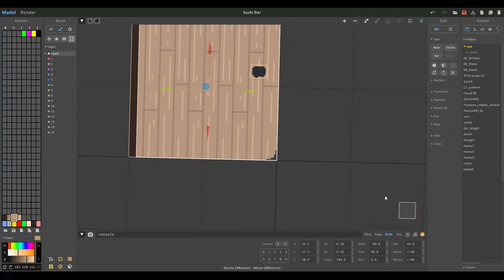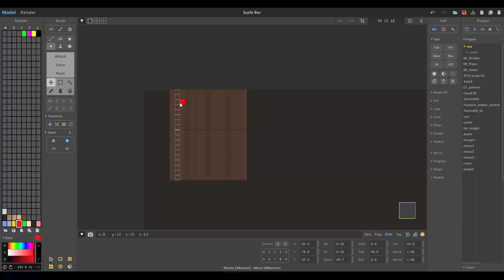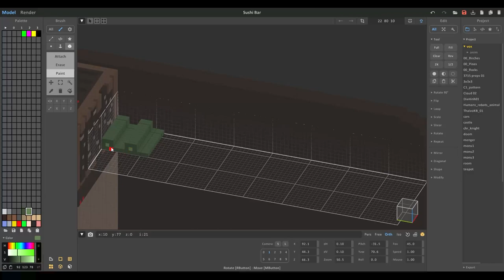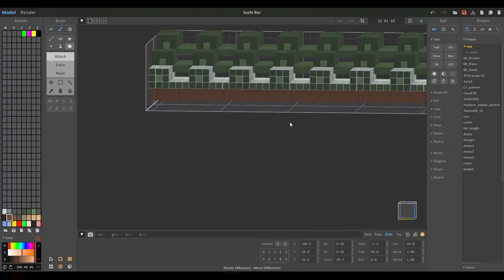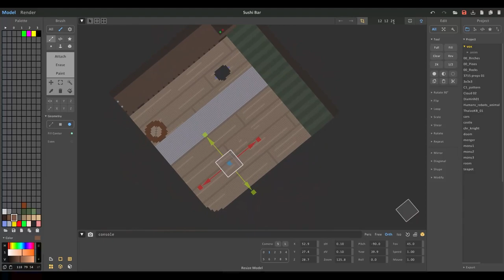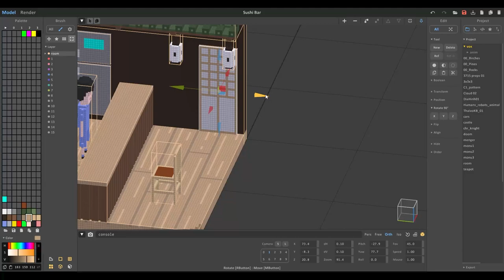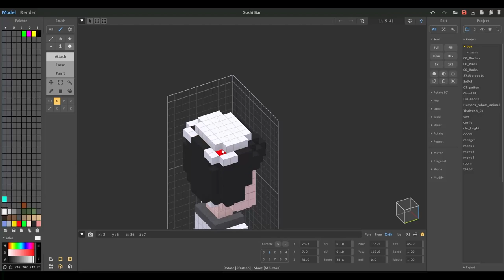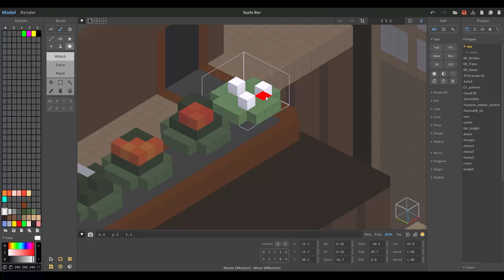Voxel Art - Sushi Bar - Magicavoxel Timelapse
Sushibar
Commission art for Things.inc - 2023
Realtime working: 7~8 hours
Software:
Magicavoxel 0.99.7.1-win64
Premiere Pro 2023